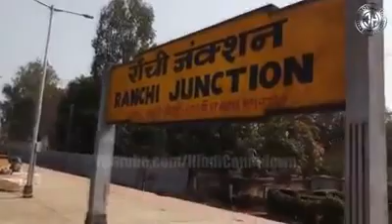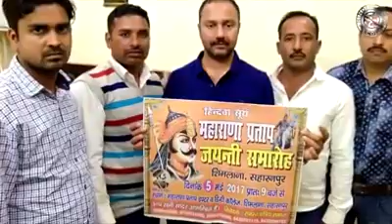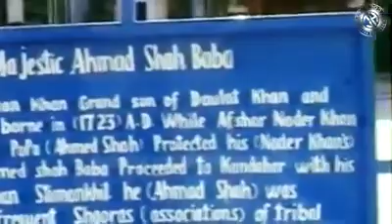8 June 2020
Video from anjee21